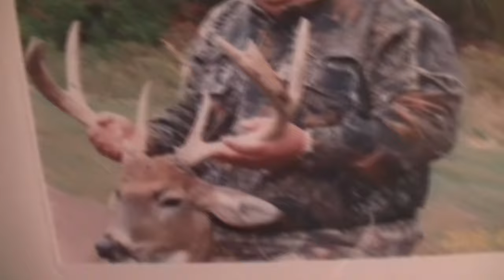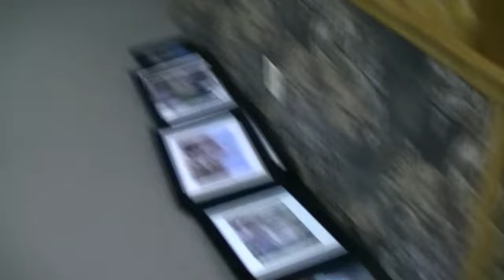First Deer / Illinois 8 point buck.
My daughter's First Deer was an 8-point Illinois buck